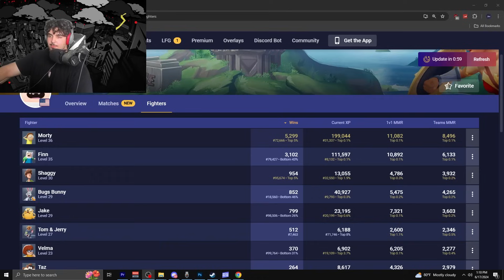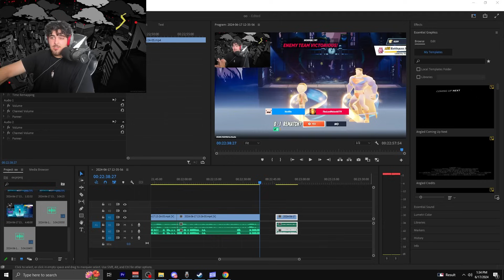If I Lose With MORTY The Video ENDS! | Episode 2 | MultiVersus Patch 1.02 Gameplay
Please Like the vid if you enjoyed it would help me a lot!